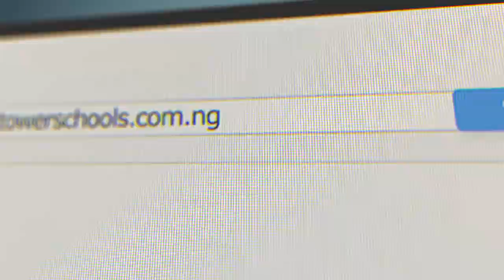2020/2021 SESSION ENTRANCE EXAMINATION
Entrance Examination for Tower of Ivory Secondary School, Abak, Akwa Ibom State (boarding school only) and Tower of Ivory Secondary School, Port Harcourt, Rivers State (day school only).